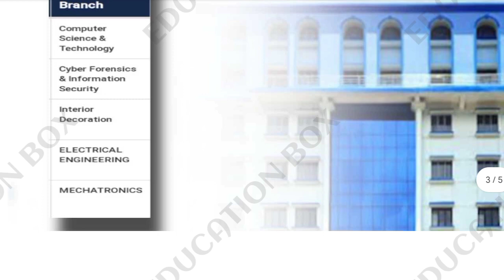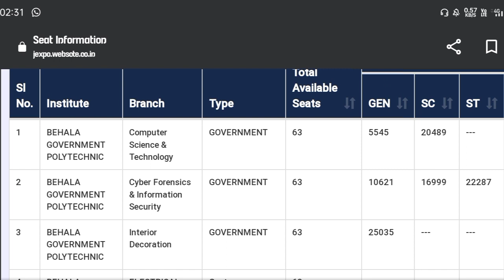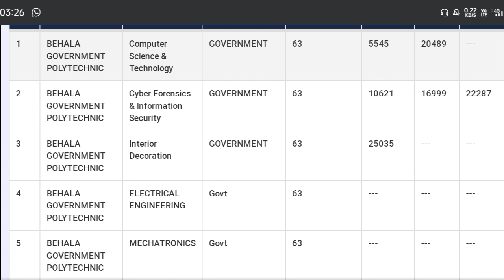Behala Government Polytechnic Full details || JEXPO college 2023 || jexpo voclet best college